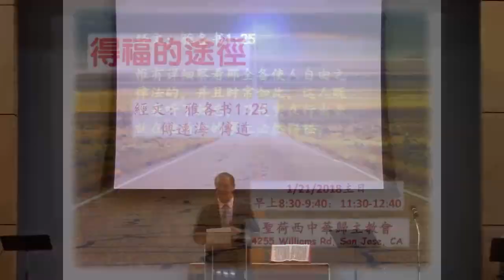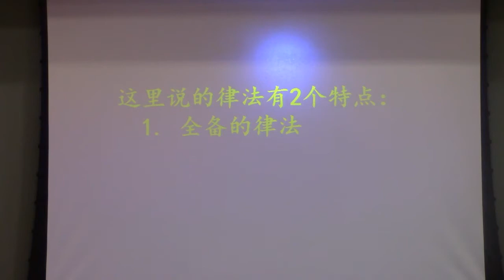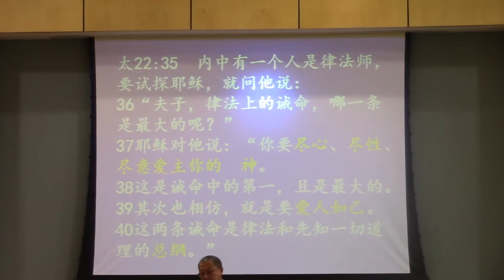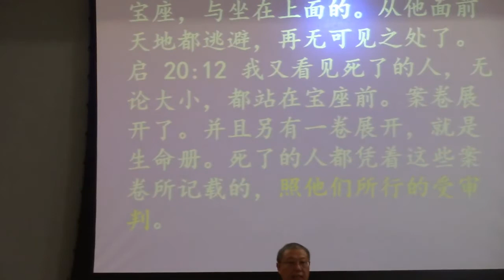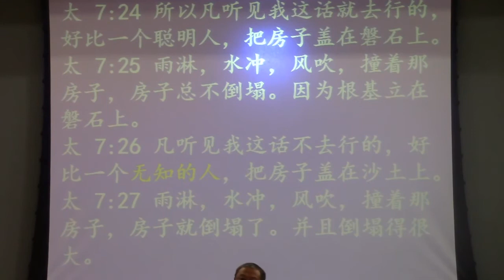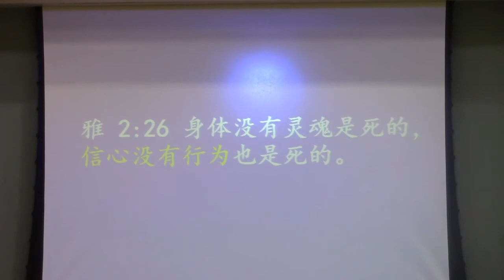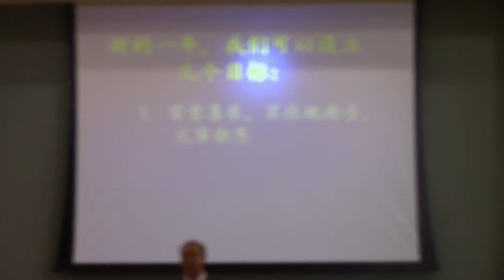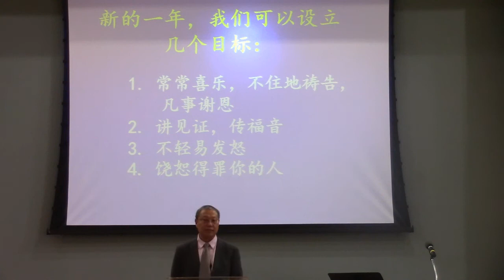得福的途徑-傅連海傳道